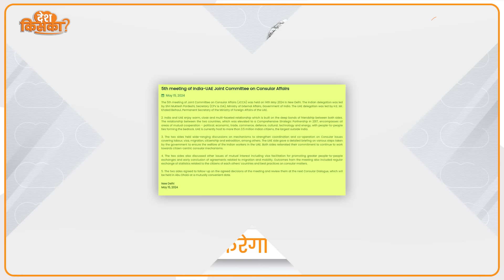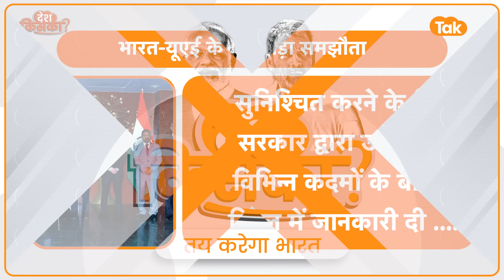UAE के भारत पर बंपर ऐलान से सदमे में आया Pakistan, गदगद PM Modi !